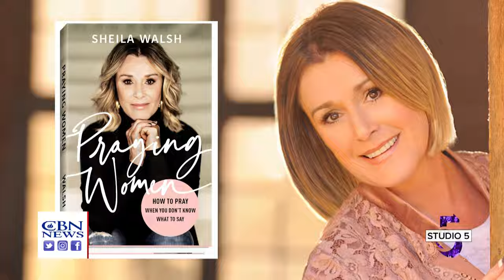The Little Liar | Studio 5 - January 10, 2024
Bestselling author Mitch Albom talks about his newest book The Little Liar. Pianist and Transformational Speaker Jade Simmons talks purpose and her run for the White House in 2020. Plus, a look at the film Freud’s Last Session.